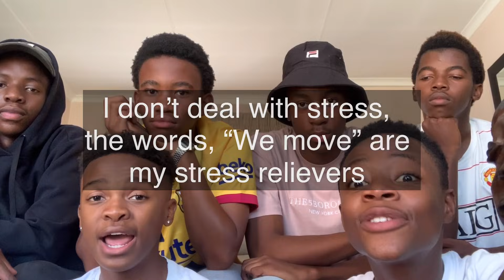Advice you really need to hear | TheBoyzRSA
wAgWaN fAm
We got a video suggestion asking us to give you advice, sounded like a plan. We then asked you what advice you wanted to hear and you actually answered us, US? Damn, can't believe y'all actually trust us to that point. Everything really is hitting the fan :(

Ngl, this isn't the worst advice you'd ever get so you're welcome:)
Enjoy the vid, my dudes!

Ooooh and update on that Ubering to Durban Vlog:
It has been postponed once again due to the national lock-down due to the corona virus
Which actually sucks because we were literally a week away from actually going through with it, but hey mahn,
What can we do, fight the military?:(